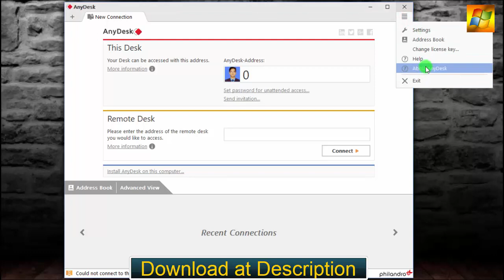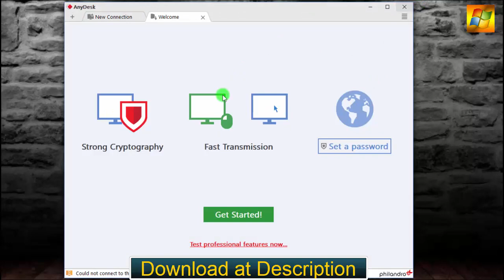AnyDesk 6.3.5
Updated on November, 9th 2021